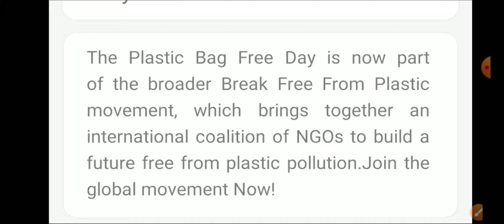International Plastic Bag Free Day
This is the second video of gk series from the month of july